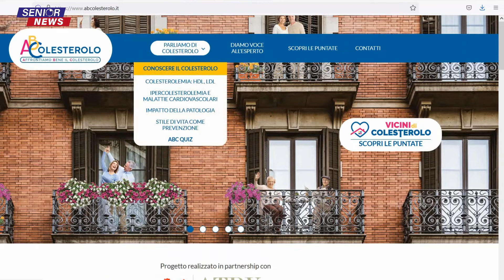SENIOR NEWS 16/07/2021: PRONTO SENIOR SALUTE/TUMORE POLMONE/COLESTEROLO/DEPLANO A SENIOR ITALIA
SENIOR NEWS 16/07/2021:
 - PRONTO SENIOR SALUTE, IL SERVIZIO DEDICATO AGLI OVER 65, CAREGIVER E FAMILIARI PER RIDURRE LE LISTE D'ATTESA
 - TUMORE AL POLMONE NEGLI ANZIANI, LE TERAPIE CHIRURGICHE E FARMACOLOGICHE, INTERVISTA A: FEDERICO REA - DIRETTORE CHIRURGIA TORACICA CENTRO TRAPIANTI DI POLMONE UNIVERSITA' DI PADOVA
 - CONOSCERE IL COLESTEROLO, TUTTE LE RISPOSTE IN UN SITO INTERNET
 - SENIOR ITALIA FEDERANZIANI SI RINNOVA, MAURIZIO DEPLANO ALLA DIREZIONE STRATEGICA, INTERVISTA A: MAURIZIO DEPLANO - RESPONSABILE STRATEGIA SENIOR ITALIA FEDERANZIANI